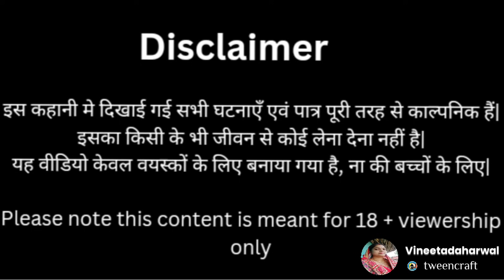पिकनिक के लिए पप्पू ने मचाया हंगामा😂 निर्माता-विनीता डहरवाल कटंगी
कलारी बोली बालाघाट, सिवनी, नागपुर, रायपुर, बैतूल, खण्डवा सभी क्षेत्रों में बोली जाती है यें एक ग्रामीण अंचल की बोली है, यह बोली/भाषा लुप्त होते जा रही थी हमारे आने वाली पीढ़ियों तक बचाये रखने एवं कलारी बोली का प्रसार प्रचार करने के लिए यह एक प्रयास किया गया है.. इस वीडियो में नये साल की पिकनिक के बारे में बताया गया है की किस प्रकार बच्चे अपने दोस्तो के साथ जाने की जिद करते है और अनेक प्रकार के हादसे हो जाते हैं 🙂

यह वीडियो 18+ वालो के लिए बनाया गया हैं...

कलारी भाषा चैनल को सबसक्राइब जरूर करे🙏